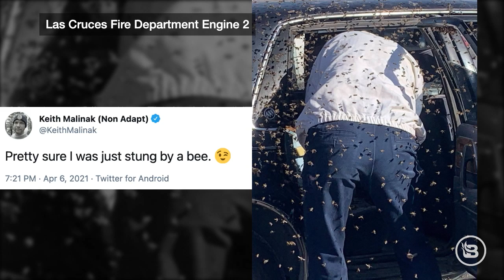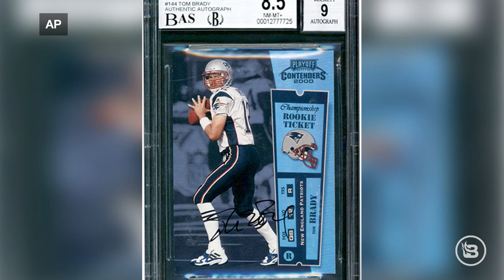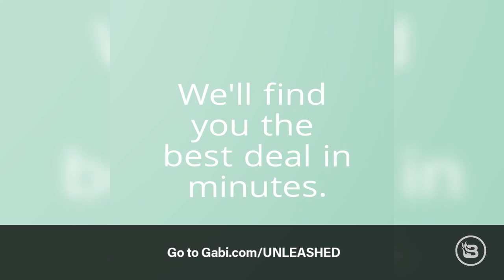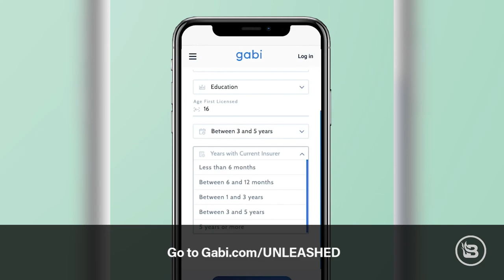Voter Law Fact Checkers? | 4/7/21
The CDC changes its COVID standards again. The 1619 Project gets a docuseries on Hulu. Chelsea Clinton has now started her own podcast. Sharon Stone details her struggles in the movie industry. Countries like Europe are pushing electric-only emissions by 2030. Are there pieces of an alien planet lodged under the earth? The new Godzilla vs. Kong movie comes out. SpaceX prepares to launch its first civilian crew into space. NASA tests a new device that will hopefully push asteroids out of a path toward Earth. Shannon Sharpe offers his controversial take about the All-Star Game being moved out of Georgia. Are guns easier to get than voting rights?

Take two minutes right now to see how much you can save on your car and homeowners insurance.